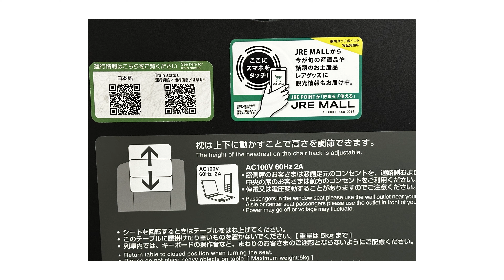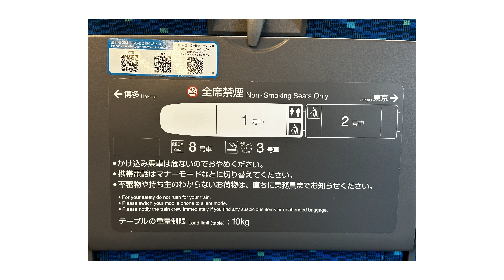photo walk BUSINESS TRIP VLOG vlog888